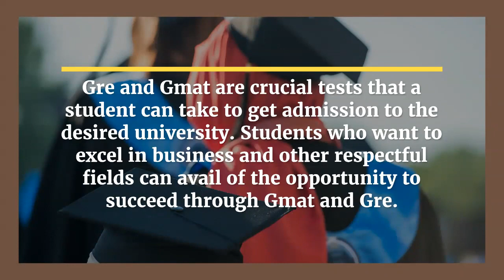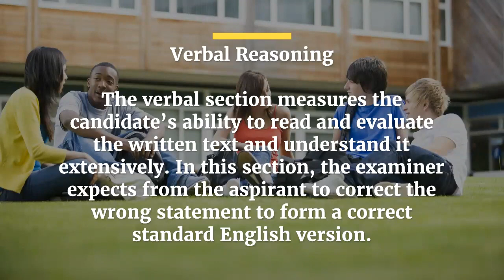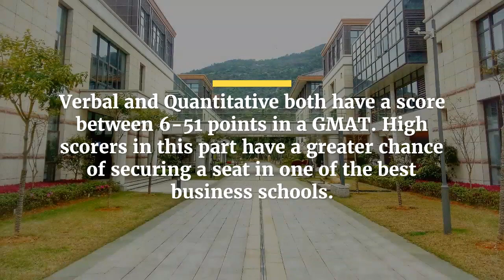GRE VS GMAT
Tests are a perfect way to evaluate oneself and push the limits of knowledge. Gre and Gmat are crucial tests that a student can take to get admission to the desired university. Students who want to excel in business and other respectful fields can avail of the opportunity to succeed through Gmat and Gre.